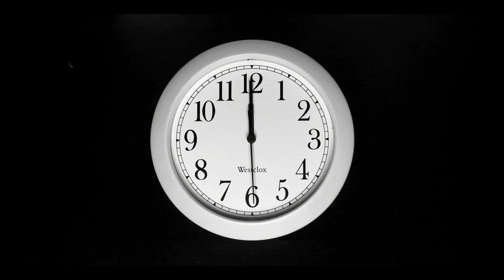90s Mother and 2022 kids | Funny Superstitions of 90s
We are here with another exciting video for you all. In this video mother from 90s believes in superstitions and 2021/2022 kids are asking the reason for each and there is only one answer to all. To know the answer watch the video.